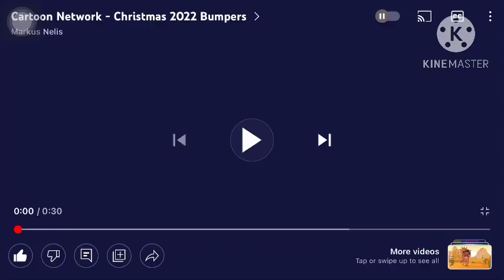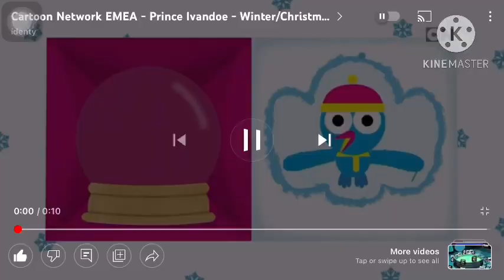Fosters home for imaginary friends/@lailynnvravey4674’s bus 🚎 snack/⚠️stuffed Belly ⚠️/CN 30th BDAY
after Lailynn went shopping 🛍 for Christmas

She takes the bus home she sees a strawberry 🍓 pie inside the bus but she was stuffed from eating it when she got home she sits down to relax

She lives next door to her sister’s apartment